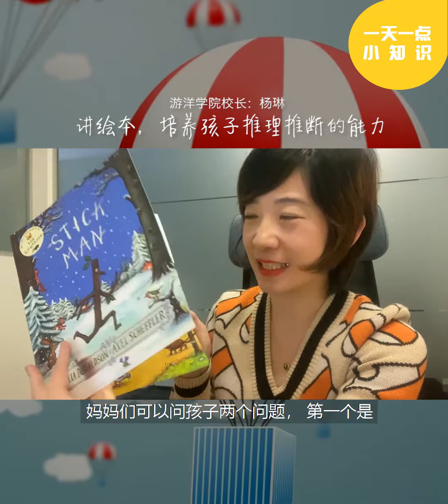讲绘本，培养孩子推理推断的能力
更多关于澳洲AEAS培训、aeas私校入学语言考试、Naplan/私校内测、奖学金考试、私校及精英公校申请指导、面试指导请访问我们的网站